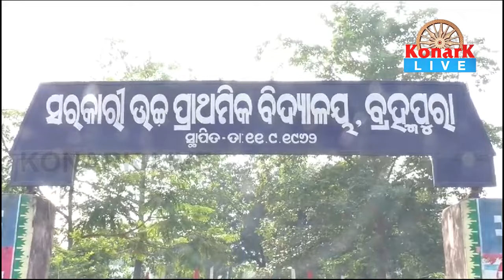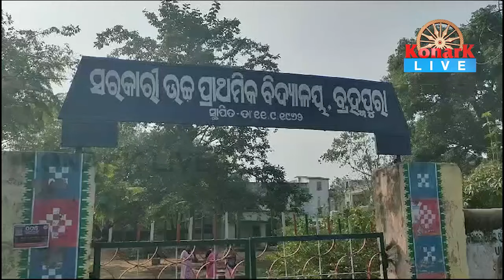ଶ୍ରେଣୀ କୋଠରୀ ନିର୍ମାଣ ଦାବିରେ ରାଜ ରାସ୍ତାରେ ଛାତ୍ରଛାତ୍ରୀ,ବଲାଙ୍ଗୀର || BALANGIR NEWS